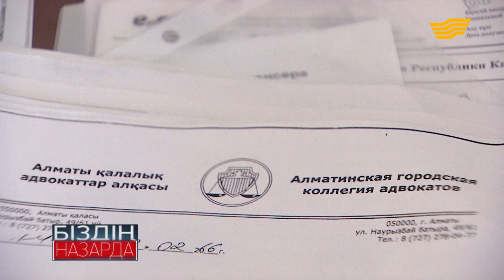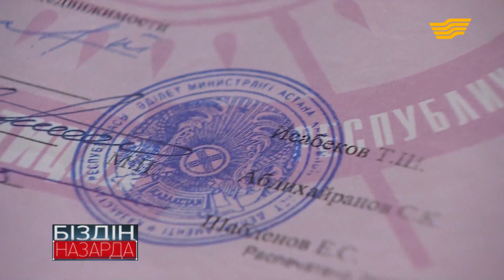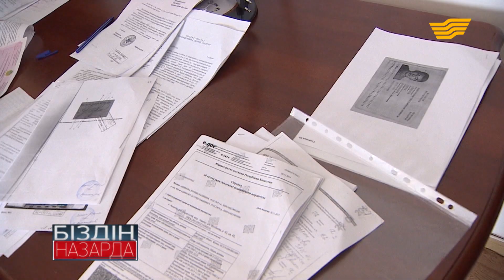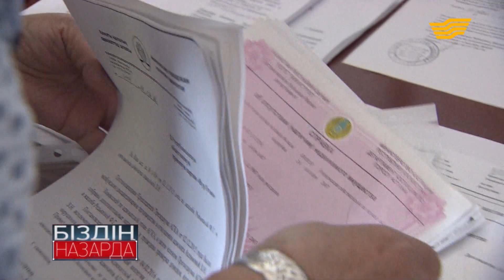Астанада анасының үйін баласы тартып алыпты